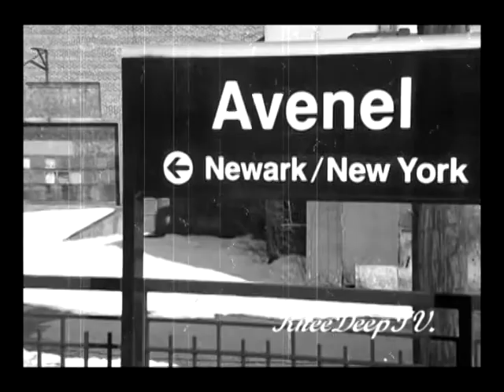KDP Trailer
Ty Karon,S.Diamond